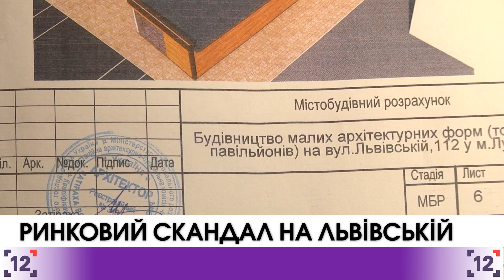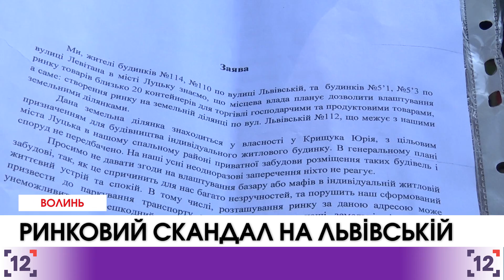Ринковий скандал на Львівській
Ринкова криза у Луцьку триває. Містяни ще не оговталися від скандалу зі Старим ринком, а вже виник новий - з тим, що на Львівській. Поки там тривають демонтажні роботи, підприємці поклали оком на територію неподалік. Власник землі навіть погодився надати її в оренду для встановлення 19-ти мафів. Але мешканці мікрорайону - категорично проти.